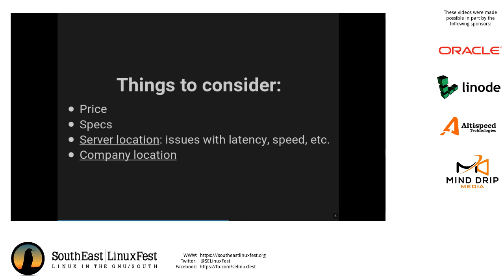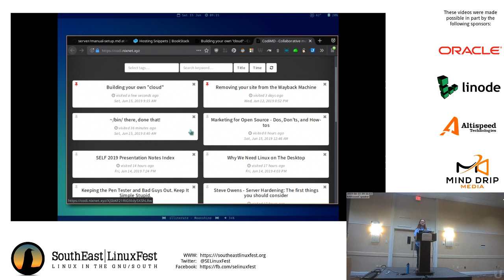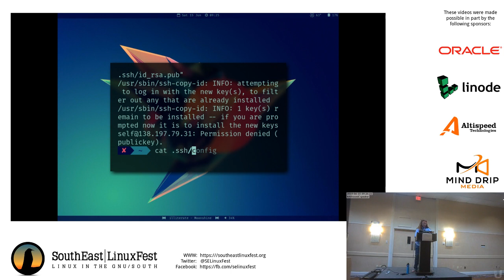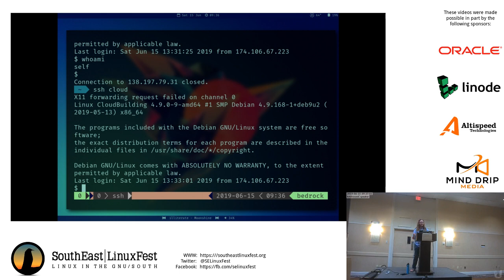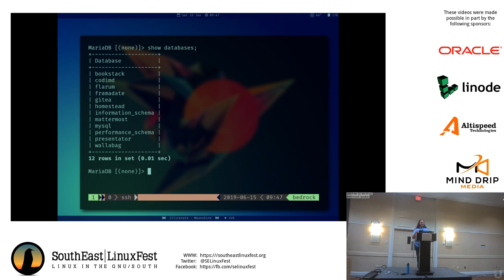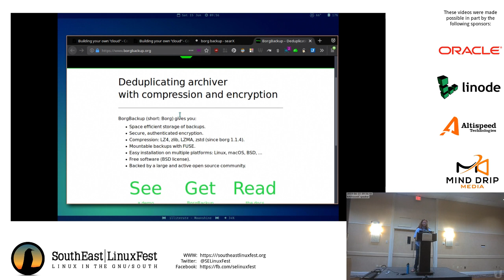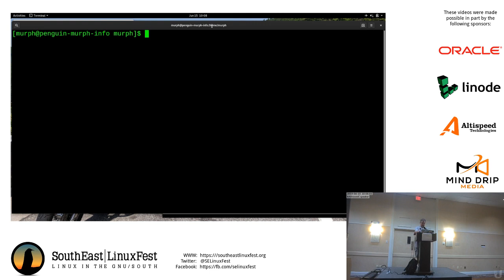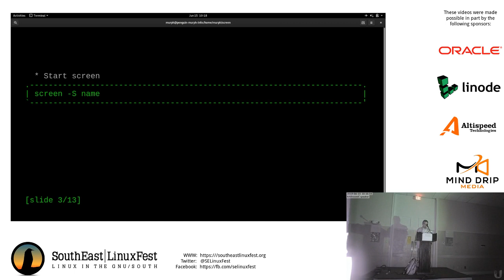Amolith - Building your own cloud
is the basis of much of the Linux and embedded ecosystem despite it's reputation as the source for security lapses. This talk goes over common bad practices and anti-patterns from years working in commercial and open-source projects. We then cover best practices and patterns based on security guidelines such as CERT and MISRA. Topics includes large scale physical and API design, error handling, enhanced security features of C11 an C17, and usage of increasing sophisticated static and dynamic tools to assure security.